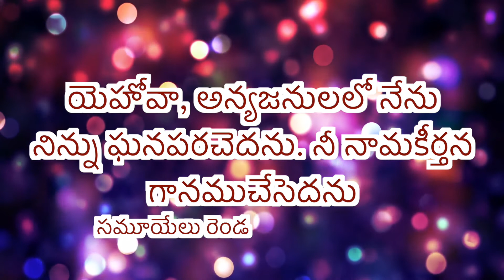CGA||இன்றைய மன்னா||ఈరోజు మంన||PR. P J RUBAIN||10-08-2021||Word For Today||Todays Bible Verse